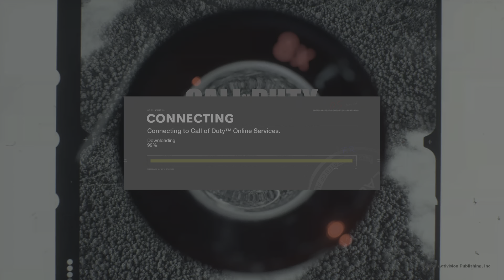Call of Duty®: Black Ops Cold War_20201130233231